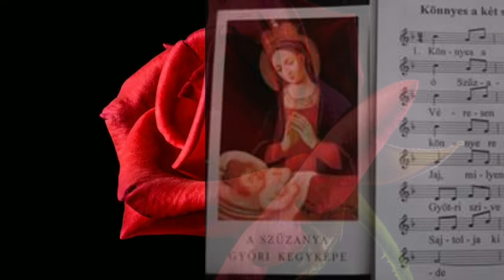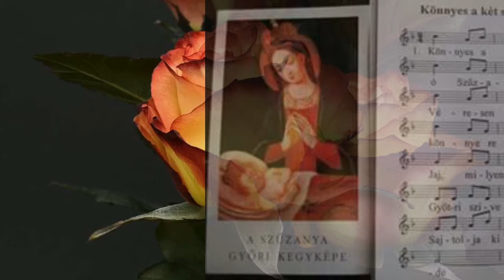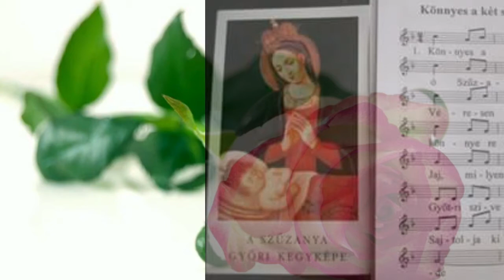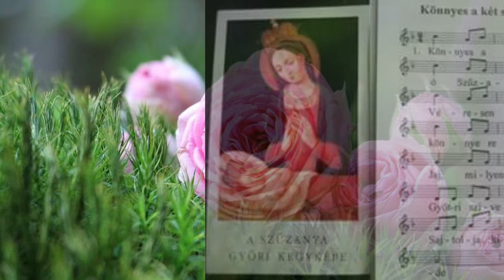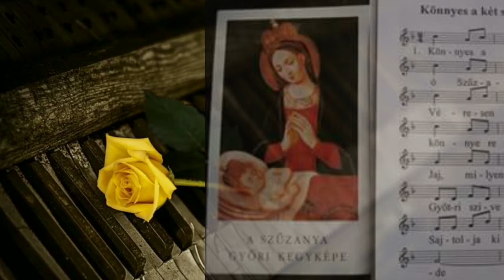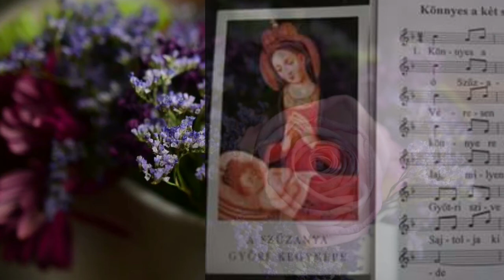Schmerzhafter Rosenkranz mit dem Zusatzgebet der Liebesflamme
Bilder:
Pixabay Stichwort: Rose

Rechte Bilder:
Kathedrale von Győr

Die Kathedrale der heiligen Jungfrau Maria im ungarischen Győr ist die Bischofskirche des römisch-katholischen Bistums Győr.